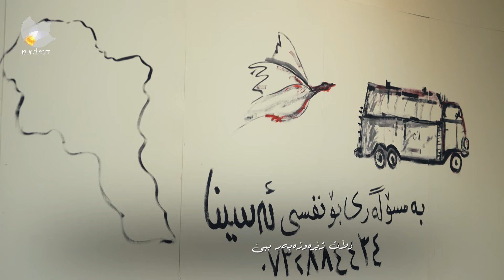قەزات لە من حوکمی کوردی یار خەنەبەندانێنتی ژێرخانەکەی داڕزیوە خەمی هەورەبانێتی